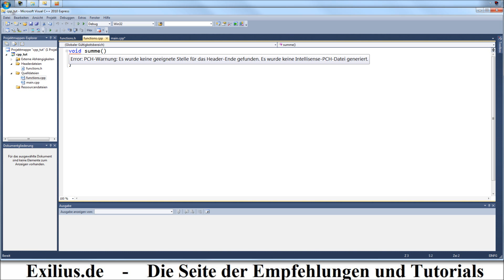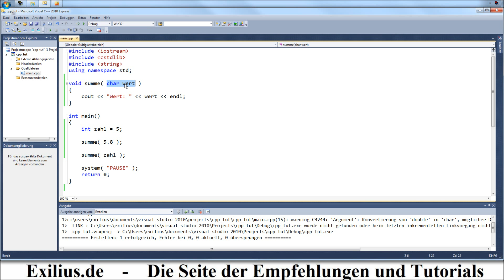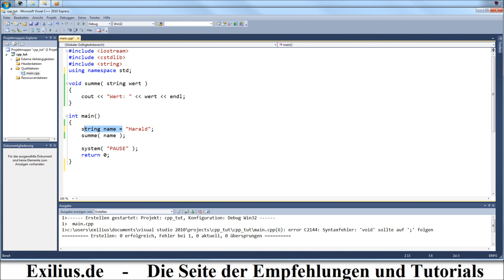Tutorial C++ #018 [Deutsch] - Funktionsaufruf und Parameterübergabe (Teil 1 von 3)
Video-Reihe "Tutorial C++" von Exilius.eu
C++ Tutorial für Anfänger und Fortgeschritte.

(Dieses Video besteht aus drei Teilen.)

Im Video "Tutorial C++ #018 [Deutsch] - Funktionsaufruf und Parameterübergabe" gehen wir genauer auf Funktionsaufrufe ein. Wir lernen was ein Rückgabetyp ist und lernen den Funktionsaufruf 'call-by-value' kennen. Hierbei wird eine Kopie der Aktualparameter erstellt und die aufgerufene Funktionen hat als Formalparameter die Kopien der Aktualparameter.
Welchen Vorteil dies hat, wird im Video genauer beschrieben. Ein zweiter Aufruf den wir später kennenlernen ist der 'call-by-value', hier werden nicht die Werte, sondern die Zeiger, die auf diese Werte zeigen übergeben und die Funktion arbeitet praktisch mit den Originalwerten.